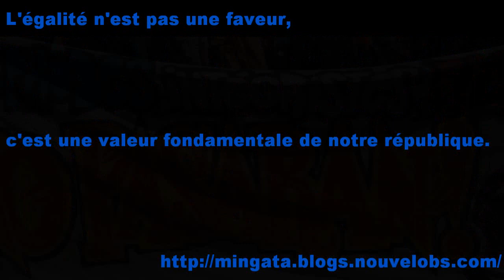Rassemblement festif pour dénoncer pacifiquement les violences homophobes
Nantes, le 20 avril 2013,

L'égalité n'est pas une faveur, c'est une valeur fondamentale de notre république.